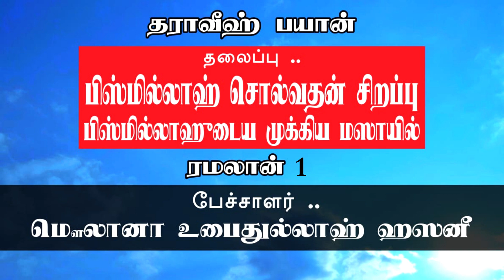பிஸ்மில்லாஹ் சொல்வதன் சிறப்பு | பிஸ்மில்லாஹுடைய முக்கிய மஸாயில் | Ramzan 1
பிஸ்மில்லாஹ் சொல்வதன் சிறப்பு | பிஸ்மில்லாஹுடைய முக்கிய மஸாயில்

பேச்சாளர் ...
மௌலவி ஹாபிழ் உபைதுல்லாஹ் ஹஸனீ அல்_ஹன்ஃபி

பள்ளிவாசல் ..
திப்பு சுல்தான் ஜாமிஆ மஸ்ஜித் ஆத்தூர் சேலம்

நிமிடம் . 16:28

Mufti Raqib
ATTUR MUFTI
Attur Imam

jazakallah khair